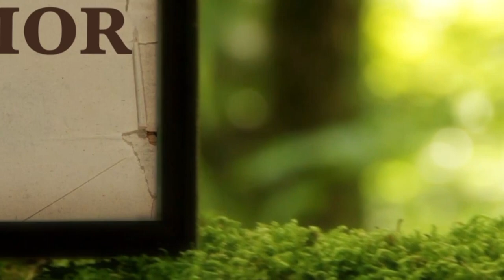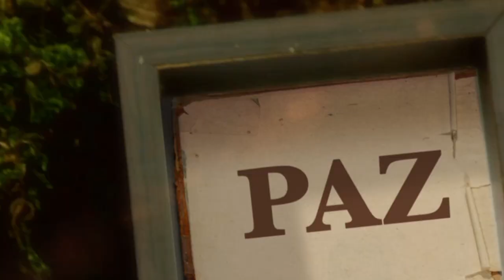La Biblia Ilumina Tu Vida: Viernes 25 de Marzo del 2022